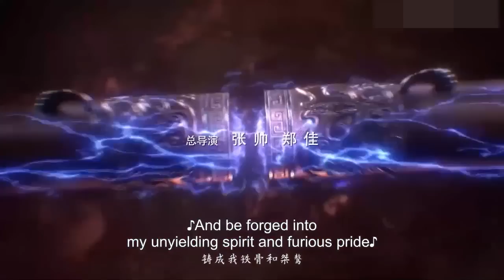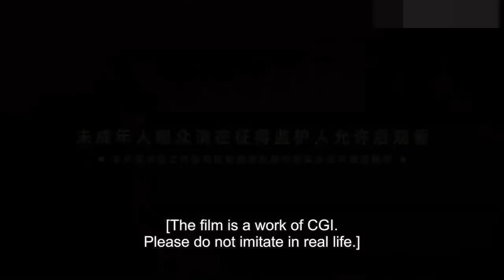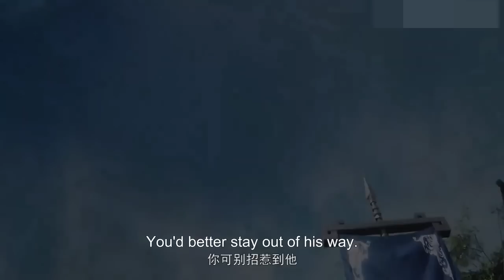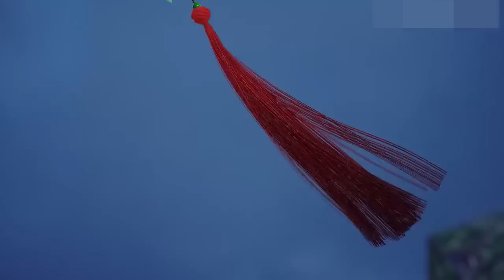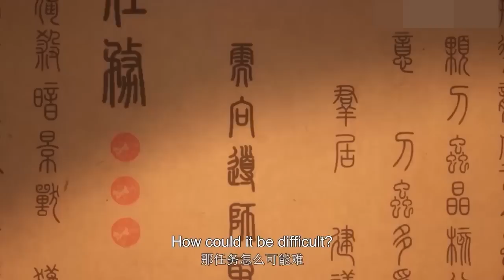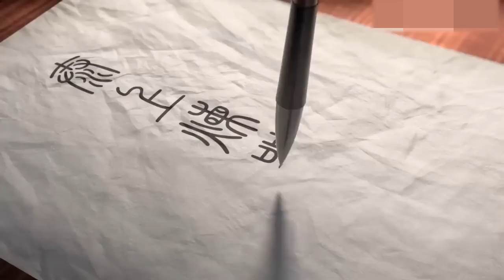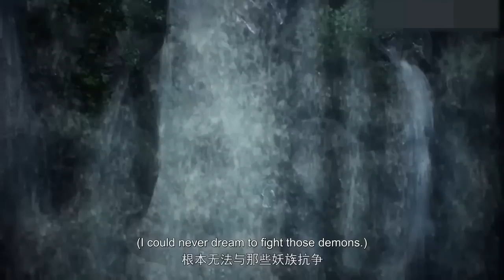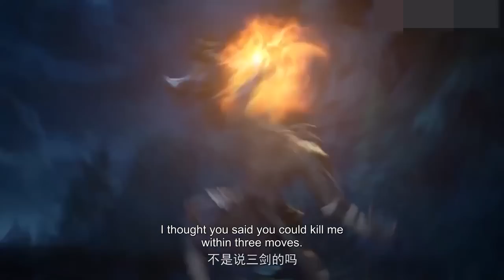羅徵逆襲之路獨擋妖孽，神龍之力怒戰妖兵，隱藏實力驚艷絕殺！| EP01-30FULL 👉百炼成神 Apotheosis